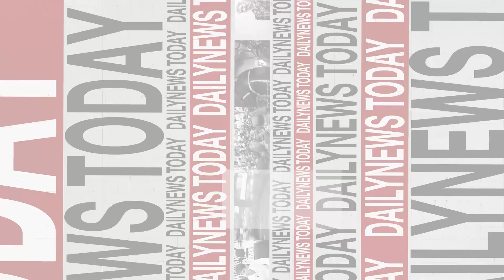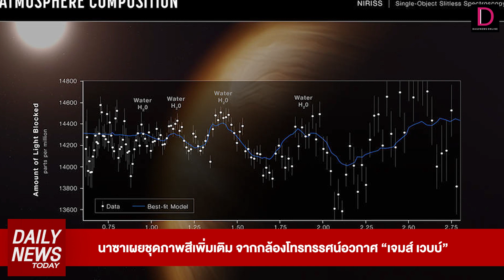“ชัชชาติ” นำทำบุญตักบาตรเนื่องในวัน “อาสาฬหบูชา” ร่วมเจ้าหน้าที่กทม. | DAILYNEWS TODAY 13/07/65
dailynewstoday สรุปข่าวสำคัญรอบวัน 13 ก.ค. 65
1. "ชัชชาติ" นำทำบุญตักบาตรเนื่องในวัน “อาสาฬหบูชา” ร่วมเจ้าหน้าที่กทม.
2. มือมืดขี่จยย.กระหน่ำยิงหัวนอต-ลูกแก้ว ใส่ขบวนรถไฟฟ้าซ่อมบำรุงสายสีแดง
3. นาซาเผยชุดภาพสีเพิ่มเติม จากกล้องโทรทรรศน์อวกาศ “เจมส์ เวบบ์”
ได้ทุกวันเวลา 16.00 น. ทาง